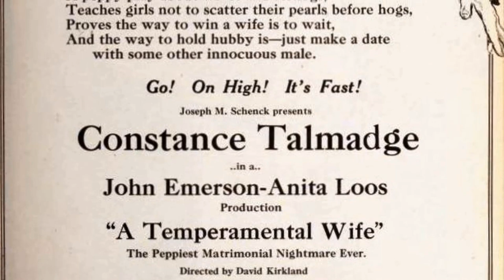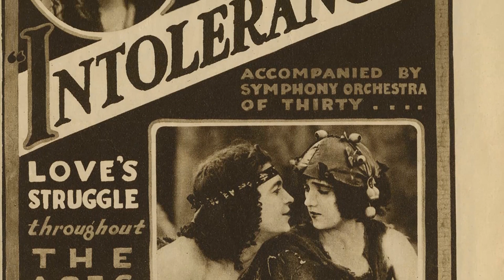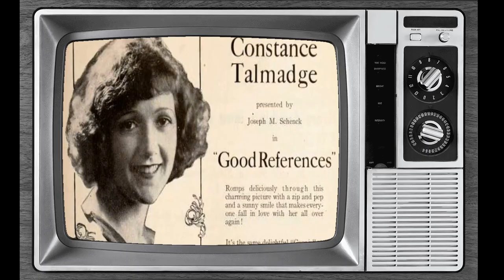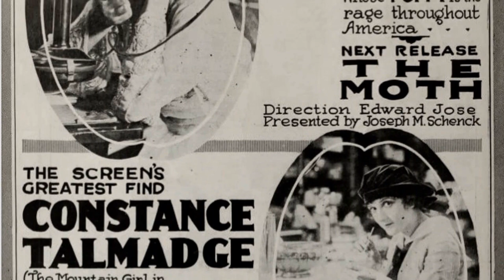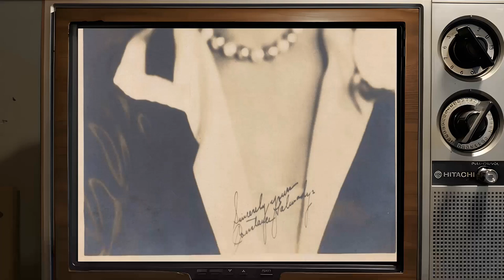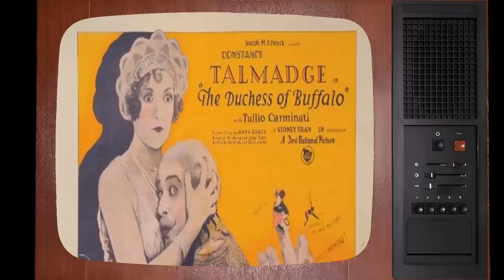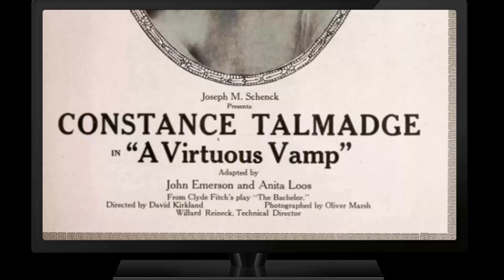Constance Talmadge: Calling All True Fans: Don't Miss Out on These Surprising Insider Facts!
Roll out the red carpet as we pay tribute to Constance Talmadge, a Hollywood legend whose talent knows no bounds. 🌟

In this riveting series, we'll delve into Constance Talmadge's remarkable filmography, explore the accolades that cemented their status, and revel in the captivating moments that defined their career. 🎥

🎬 Lights, camera, and let's embark on a star-studded journey with Constance Talmadge leading the way! ✨🎭
Filmography:
Vénus
Breakfast at Sunrise
Venus of Venice
The Duchess of Buffalo
Her Sister from Paris
Seven Chances
Learning to Love
Her Night of Romance
The Goldfish
The Dangerous Maid
Dulcy
East Is West
The Primitive Lover
Polly of the Follies
Woman's Place
Wedding Bells
Lessons in Love
Mama's Affair
Dangerous Business
Good References
The Perfect Woman
The Love Expert
In Search of a Sinner
Two Weeks
A Virtuous Vamp
A Temperamental Wife
Happiness a la Mode
The Veiled Adventure
Experimental Marriage
Romance and Arabella
Who Cares?
A Lady's Name
Mrs. Leffingwell's Boots
Sauce for the Goose
A Pair of Silk Stockings
Good Night, Paul
Up the Road with Sallie
The Shuttle
The Studio Girl
The Honeymoon
Scandal
The Lesson
Betsy's Burglar
A Girl of the Timber Claims
The Matrimaniac
The Microscope Mystery
Intolerance
The Missing Links
The She-Devil
Georgia Pearce
The Little Puritan
Beached and Bleached
Can You Beat It?
A Keyboard Strategy
Billy the Bear Tamer
Captivating Mary Carstairs
Insuring Cutey
Bertie's Stratagem
Spades Are Trumps
The Vanishing Vault
The Boarding House Feud
The Lady of Shalott
The Master of His House
A Study in Tramps
Burglarious Billy
The Young Man Who 'Figgered'
The Green Cat
Billy's Wager
In the Latin Quarter
Forcing Dad's Consent
The Egyptian Mummy
Fixing Their Dads
In Bridal Attire
The Evolution of Percival
The Peacemaker
Father's Timepiece
The Mysterious Lodger
Buddy's Downfall
Uncle Bill
The Moonstone of Fez
Our Fairy Play
The Maid from Sweden
Buddy's First Call
Vénus
Breakfast at Sunrise
Venus of Venice
Seven Chances
Learning to Love
The Goldfish
The Dangerous Maid
Dulcy
East Is West
The Primitive Lover
Woman's Place
Wedding Bells
Lessons in Love
Mama's Affair
Dangerous Business
Good References
The Perfect Woman
The Love Expert
Two Weeks
A Virtuous Vamp
A Temperamental Wife
The Veiled Adventure
Experimental Marriage
Romance and Arabella
Who Cares?
A Lady's Name
Mrs. Leffingwell's Boots
Good Night, Paul
The Shuttle
The Studio Girl
The Honeymoon
Scandal
The Lesson
Betsy's Burglar
The Matrimaniac
The Microscope Mystery
Intolerance
The Missing Links
The She-Devil
Georgia Pearce
The Little Puritan
Beached and Bleached
A Keyboard Strategy
Captivating Mary Carstairs
Insuring Cutey
Bertie's Stratagem
Spades Are Trumps
The Vanishing Vault
Burglarious Billy
The Green Cat
Billy's Wager
Forcing Dad's Consent
The Egyptian Mummy
Fixing Their Dads
In Bridal Attire
The Peacemaker
Father's Timepiece
The Mysterious Lodger
Buddy's Downfall
Uncle Bill